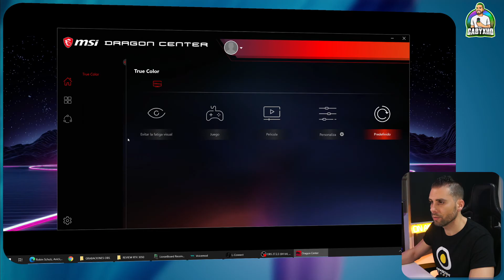MSI GC30 GAMEPAD - PRUEBAS Y UNBOXING - MANDO INALAMBRICO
Hoy analizamos a fondo el GAMEPAD de MSI GC30. Mando Inalambrico con vibración y a batería. Perfecto para juegos con 0 latencia, facilidad de instalación y posibilidad de cambiar las crucetas de una manera muy fácil!

Si estás interesado en renovar tu SETUP, Comprar un nuevo PC GAMING o mejorar tu realización de OBS para Streamings, puedes enviarme un correo a